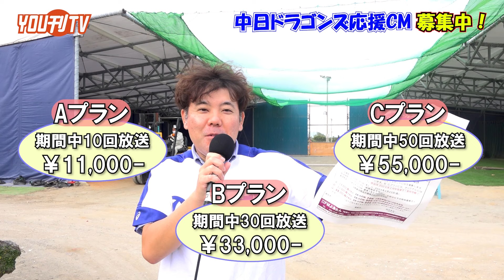2024年1月22日(月) 比嘉哲治より中日ドラゴンズ 応援CM募集のお知らせ①